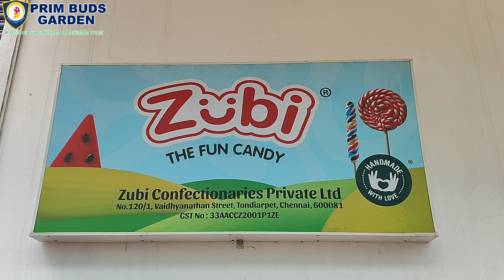PRIM BUDS GARDEN SCHOOL | 2024-25 Industrial visit to Zubi Candy | Tollgate - 1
Prim Buds Garden School is a learner-centric institution to develop the innate unique potentials of each student to face the varied various circumstances of life. Prim Buds School was started in the year 2015 with a determined determination to provide an expressive learning experience in a safe, secure, and thought-provoking global environment. Guru Krupa Charitable Trust manages all the schools with the solitary motto to bring a significant positive change in the humanity of mankind and the socio-economic status of the society. Prim Budders are motivated to develop their self-confidence and flexibility intertwined with academics to develop themselves as responsible and ethical human beings. Our philosophy is based on creating an eloquent teaching and a joyful learning platform through varied and multiple doses of intellectual stimulation, co-curricular programmes, and relevant global exposure with equal opportunities to all students. Hence we proclaim Prim Buds School as “A place to learn - a chance to play” where students are ensured to be “Ready for the world, Ready for the future”.